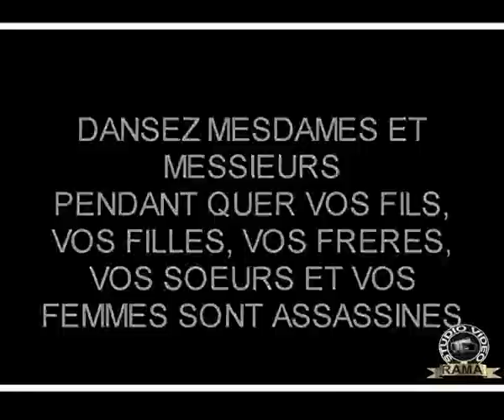Les Pros Libyens qui dansent et qui chantent pour le dictateur AL KADDAFI